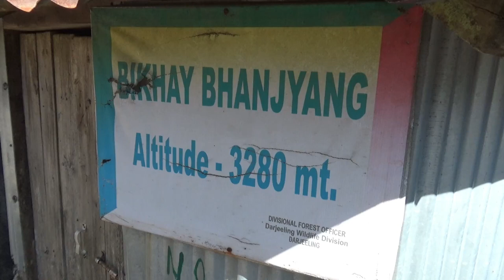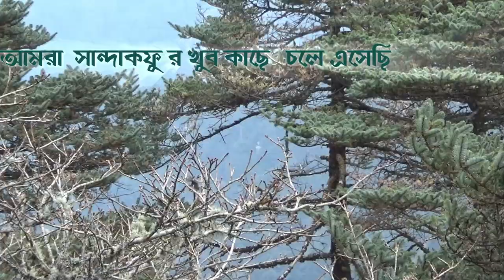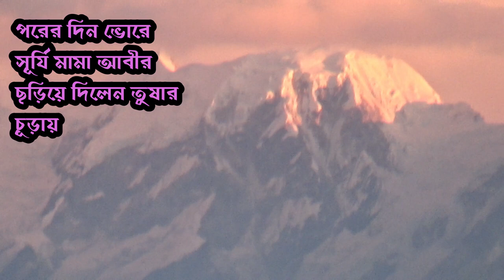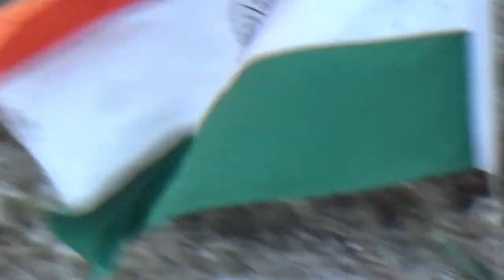SANDAKPHU part 2